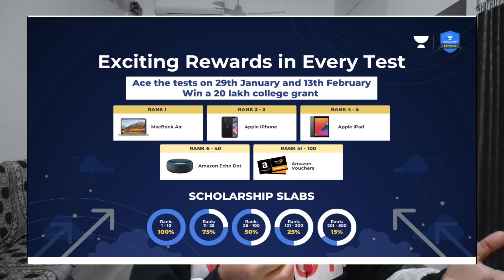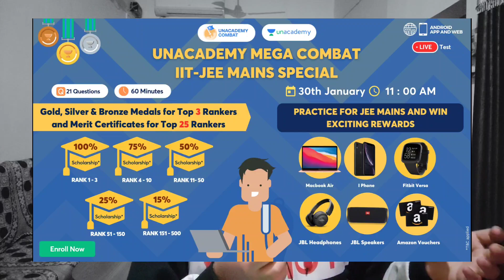JEE Problem solving strategy🔥|JEE 2022 | JEE 2023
If link does not work, search ‘Priyanshu Goyal’

Timestamps:
00:00 intro
00:55 unacademy prodigy
02:26 strategy